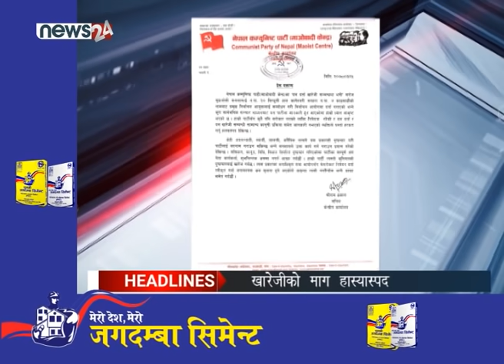PRIME TIME NEWS 7 PM_2078_03_25 - NEWS24 TV